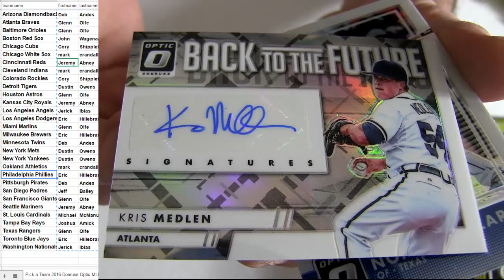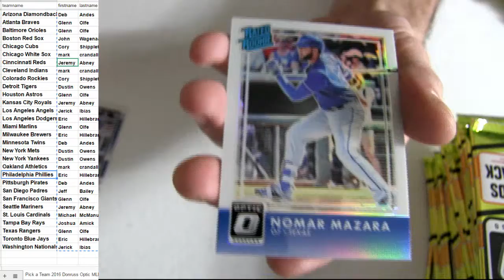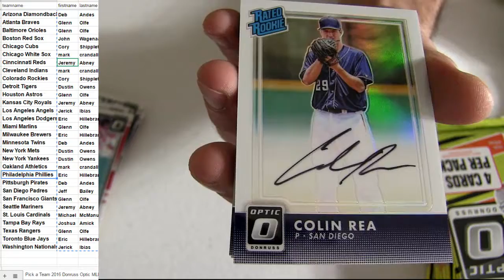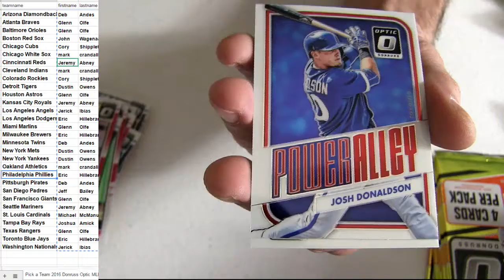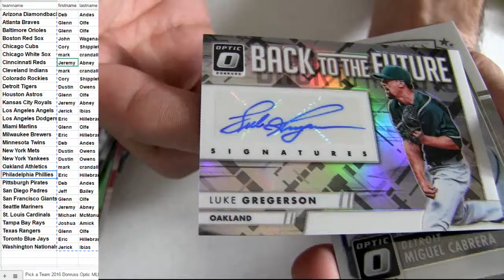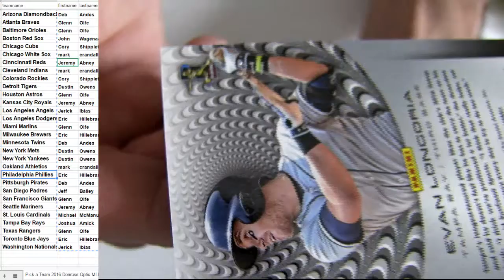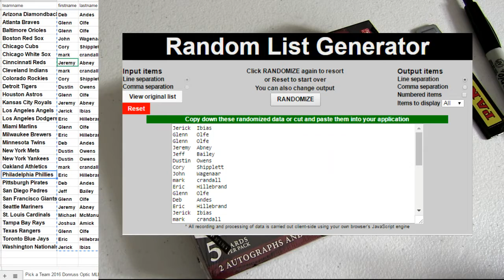16 Optic MLB #2